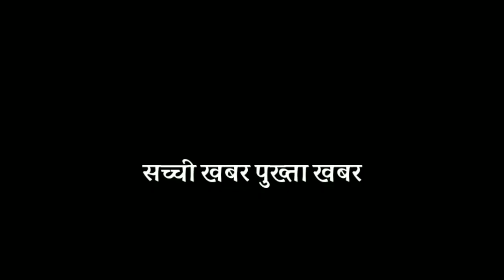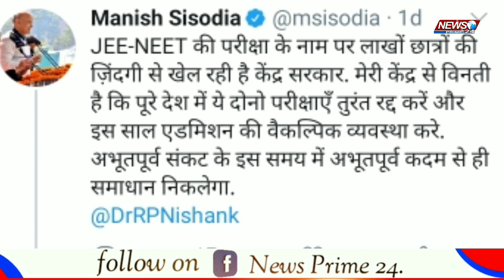JEE-NEET को लेकर क्या करेगी मोदी सरकार?JEE-NEET को लेकर क्यों हो रहा है इतना विवाद? News Prime 24.